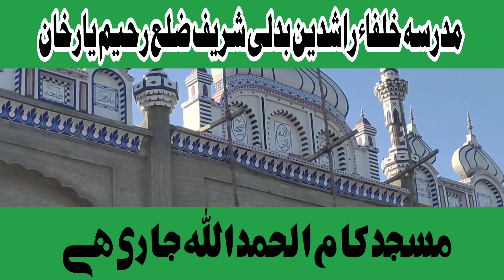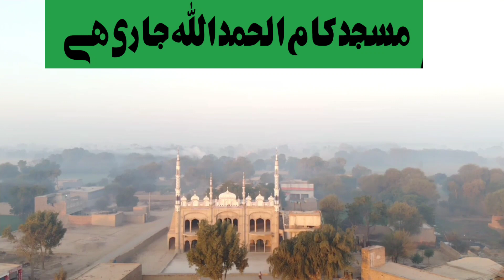جامع مسجد عائشہ صدیقہ بدلی شریف Jamia masjid aysha siddiqa badli shareef ryk jkr media house video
jamia masjid aysha siddiqa badli shareef ryk ka ek khoob soorat manzar mulahizaa farmayiga